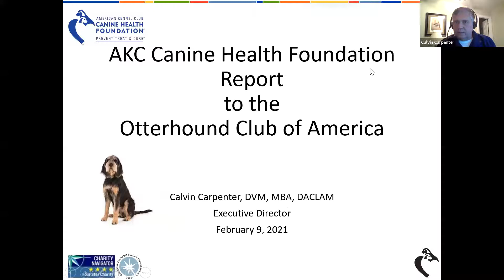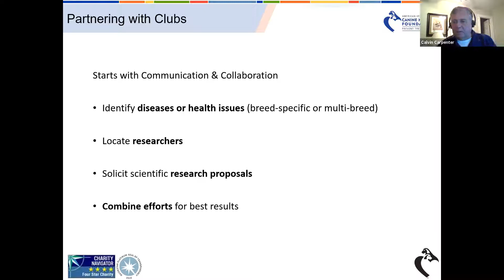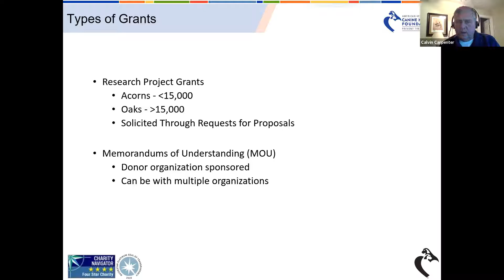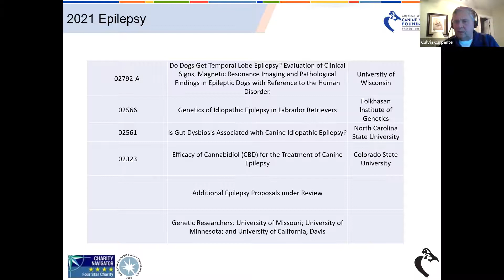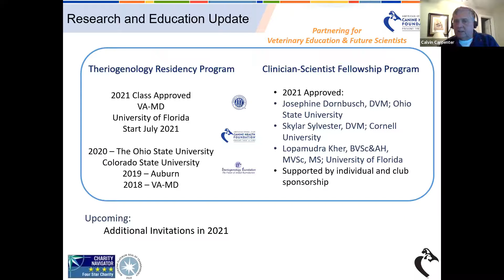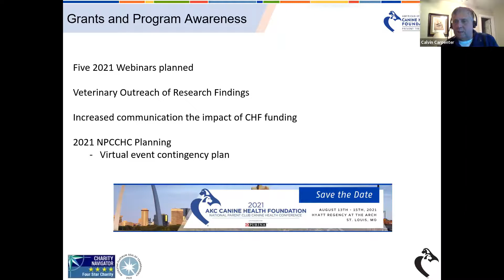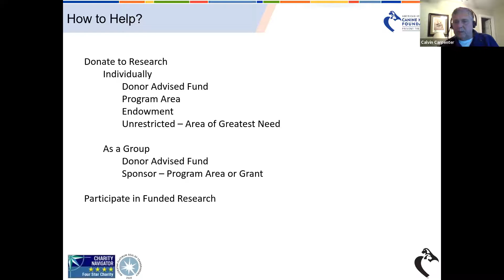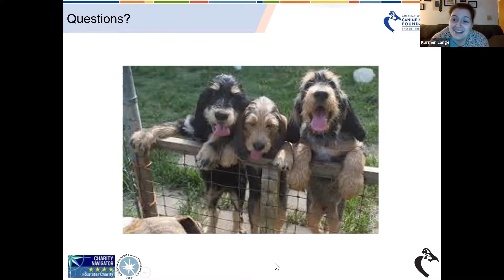OtterTalk #12 Dr Calvin Carpenter CHF Presentation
Presentation by Calvin Carpenter DVM Executive Director of the AKC Canine Health Foundation about all of the exciting health initiatives in progress and coming up.